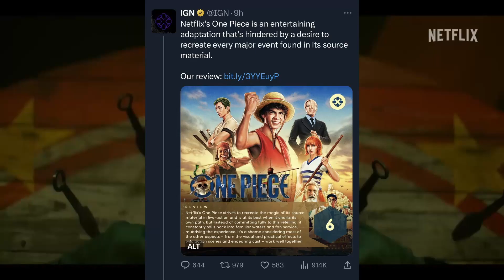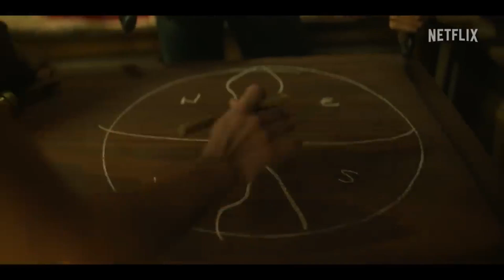How Netflix's "ONE PIECE" BROKE The Live Action Anime Curse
Netflix's ONE PIECE has come out and is already being seen as one of the best Anime Adaptations EVER from "One Piece" Fans... but what does a non-fan who hasn't read any of the manga or watched all the anime like me think of it all? Watch the Video and Find Out!

This is "5 Minutes or Less Reviews" - Where you can get Reviews for any Show or Movie (Animated or Live Action) in only 5 Minutes or Less.